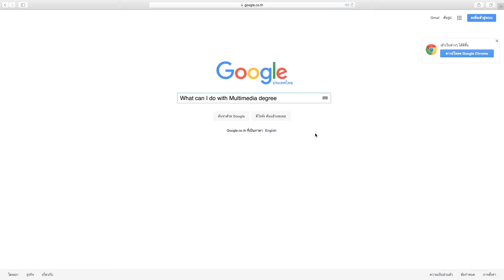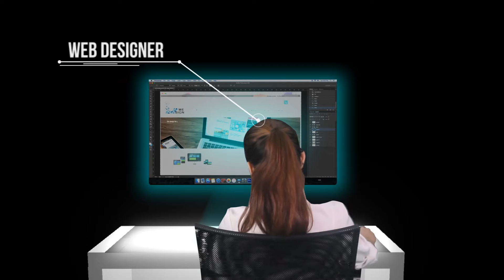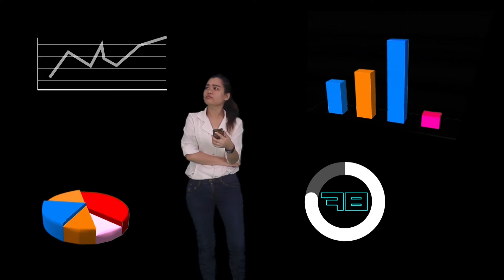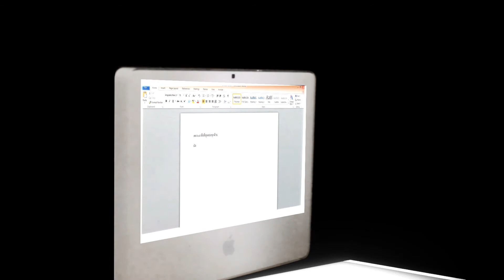CMM KMUTT - สื่อประชาสัมพันธ์โดยใช้เทคนิคการฉายภาพแบบโฮโลแกรม 3 มิติ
นางสาวพลิศาน์ เสถียรพงศ์
นางสาวรติมา ทองรุจิโรจน์

อาจารย์ญาดา อรรถอนันต์